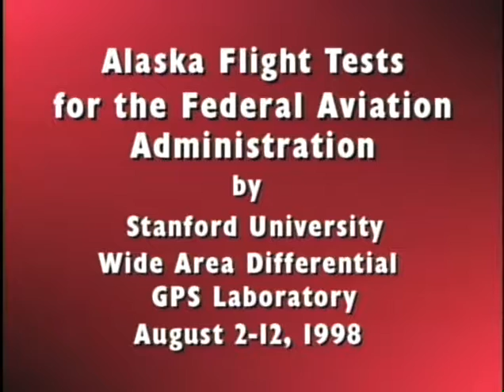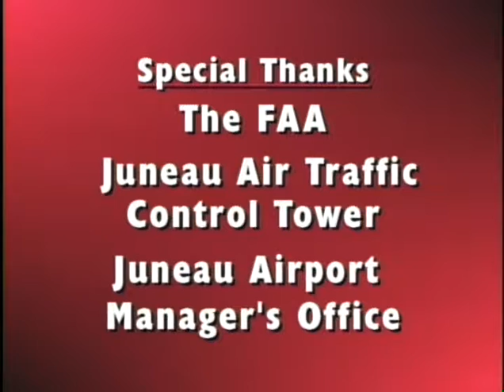1998 Wide Area Differential GPS • Juneau AK Flight Tests • Cockpit Live Video & Audio